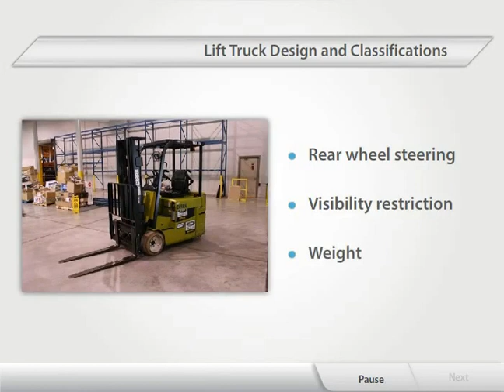Lift Truck/Fork Lift On-line Course Demo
Employees will learn awareness level safety for lift truck/forklift operation. Workplacehealthandsafety.ca is your best source for flexible, affordable and effective education for your employees.